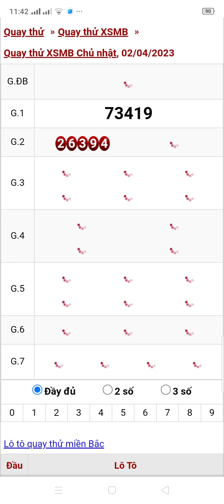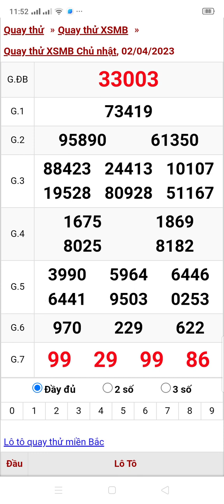xổ số quay thử miền Bắc chủ nhật ngày 2/4/2023 ‎@thuydiemvlog717